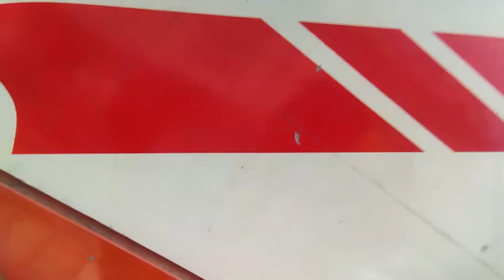Kathmandu Dekhi Gau Samma Ko Yatra Hamro Asto Vyo😱 Shiva Basel Life Style Pathao Vlog#villagevlog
ktm To Gau Samma Ko Yatra Hamro 😱 Shiva Basel Life Style Pathao Vlog

3: Facebook page please follow now

4: I share My Life with you guys
I am a farmer,but now online Jobs Pathao Food Delivery and vlogger

7: More My life changing video available is here and improve my YouTube channel

8: I Hope You Enjoyed This Video
Hits likes.

9: Pathao Food Related your quarry
Vlog music

10: यदि यो भिडियो मन परेमा,तपाईंले केही कुरा सिक्नु भएमा यो भिडियो शेयर गर्नु होला र केही गुनासो छ भन्नालाई भने cumment गर्दिनु होला म answer दिनेछु
Don't forget this video please share with your Facebook group*:;